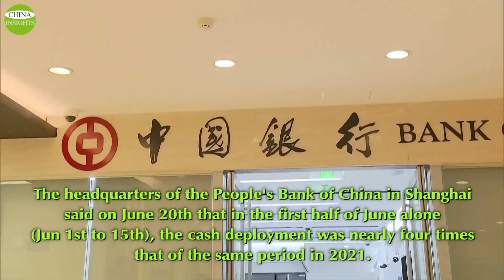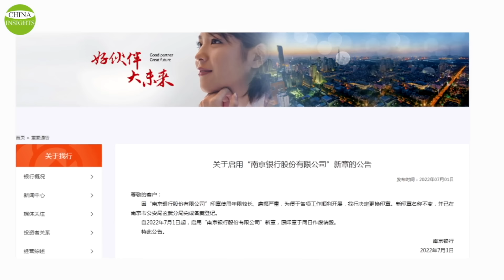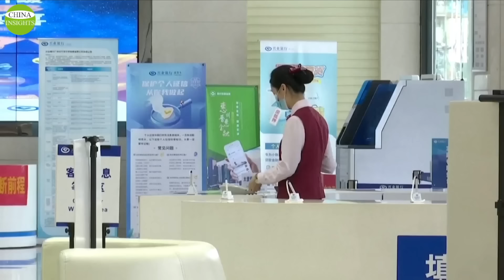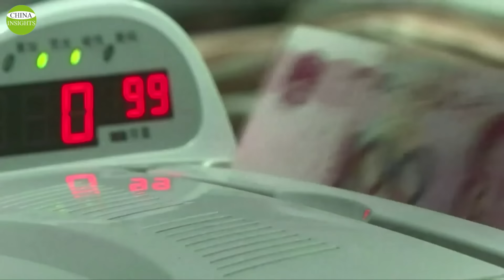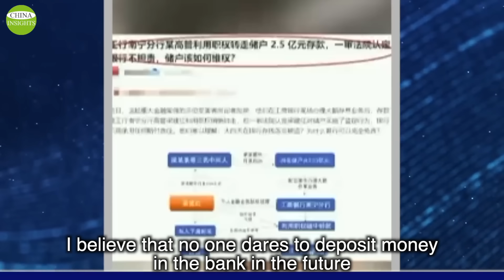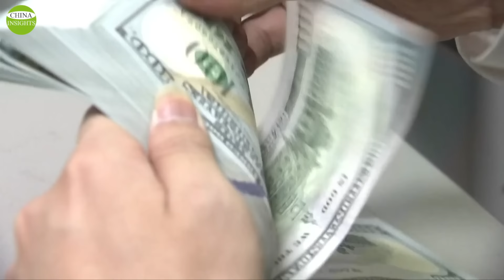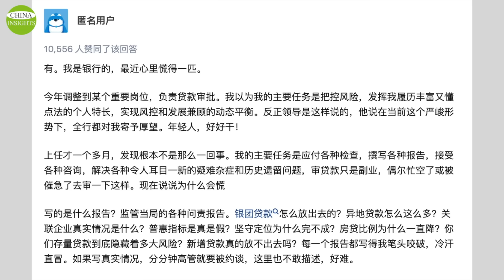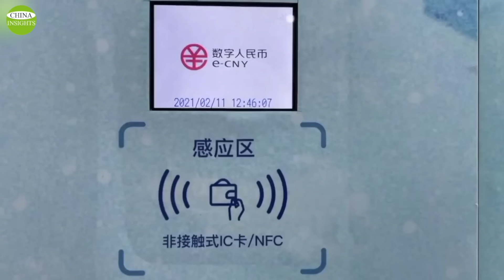China’s cash crisis includes big state-owned banks and people are scared. Where has the money gone?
It’s becoming less safe to deposit cash in China's banks. The entire banking system, including the big four state-owned banks, are now restricting withdrawals or online transactions. China is likely to have a massive bank run which will collapse the banking and monetary system, thus further devastating the Chinese economy.
This is Dandong, a city in Liaoning province, a major heavy industry province in northeast China, where people have been waiting in long lines at banks almost every day recently, hoping to get their money. Because the line is so long, local police have come to the scene to maintain order.
Chinese official media has indirectly confirmed that, to a certain degree,  a bank run is happening in China. The headquarters of the People's Bank of China in Shanghai said on June 20th that in the first half of June alone cash deployment was nearly four times that of the same period in 2021. However, the bank didn’t elaborate on whether the total amount of cash was sufficient to meet people's withdrawal needs.